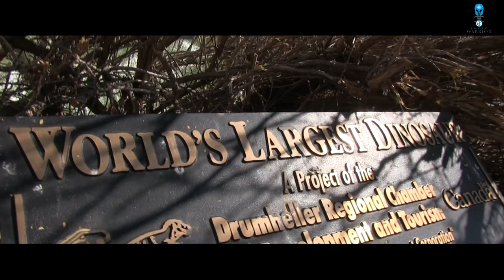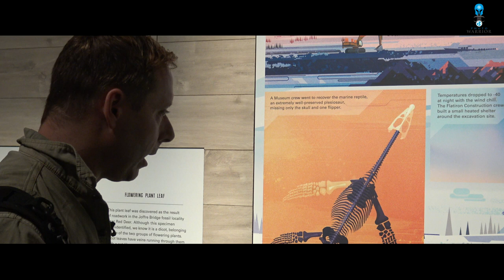Jason Kenzie Dinosaurs and Canadian Eskimo dogs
Jason Kenzie travels to Alberta to search for Dinosaurs fossils and to photograph  Canadian Eskimo dogs. Canada's only true Canadian dog breed.